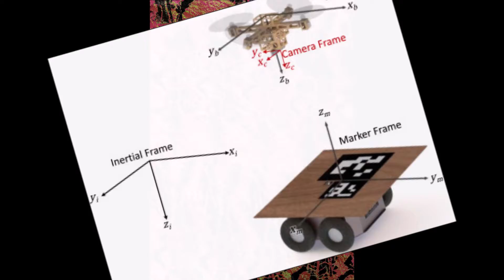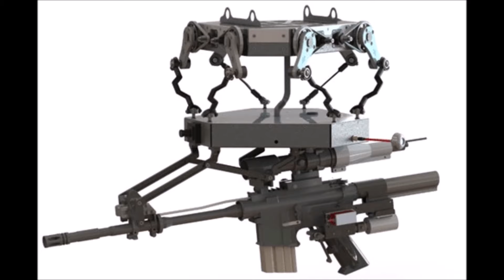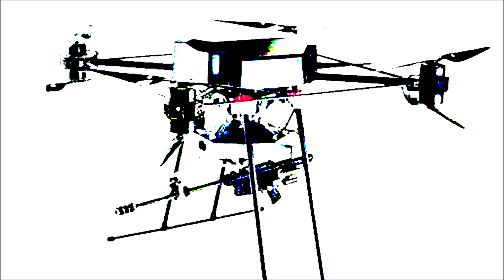Flowing Flavio Drone no 2 "Cally Fest " BoneDiggers A. D. Eker 2021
a Good crowd this night  , after the tryout , on the main stage  ,tonight they play in the multiMedia tent near the beach. for a more intimate show, whit the London Fog Light show, to blaze the stage in classic fluied  projections.